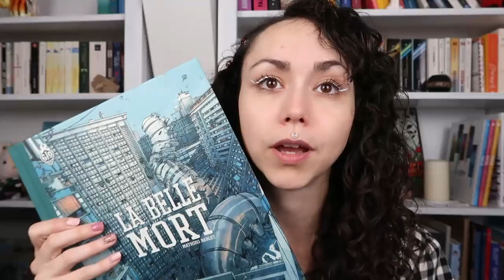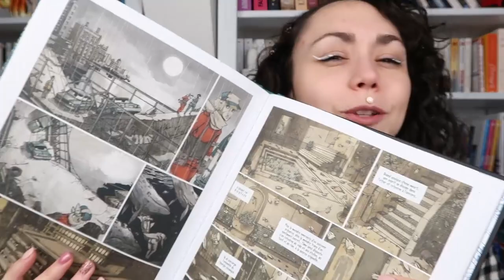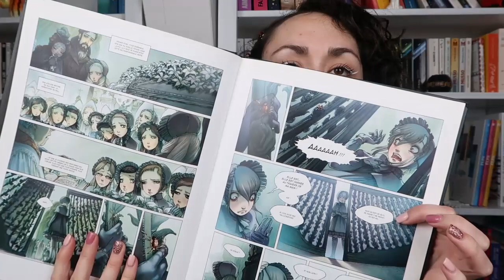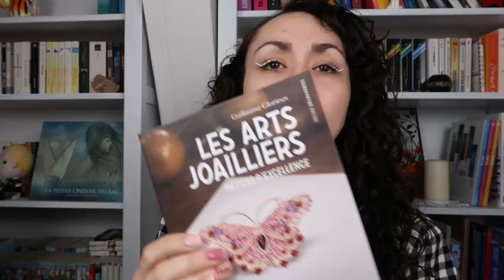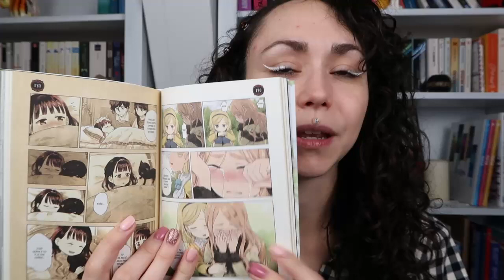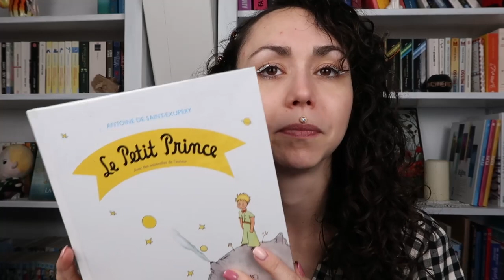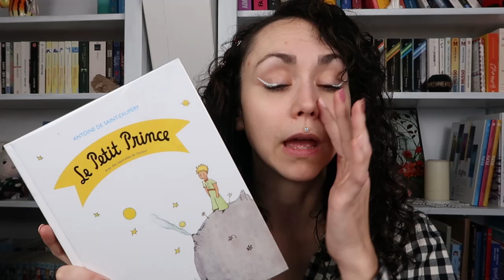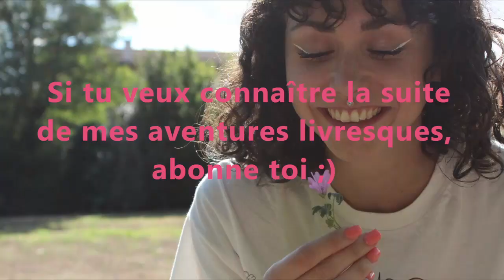Je lis tous mes graphiques !